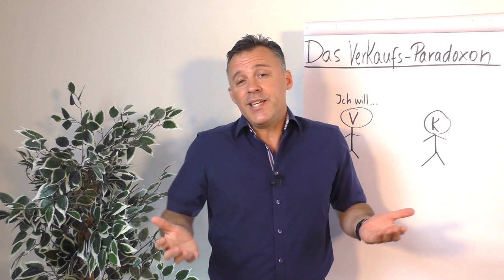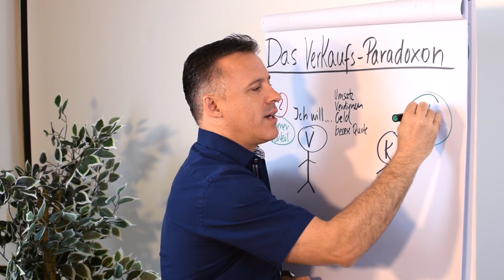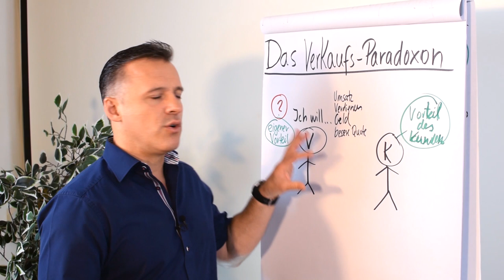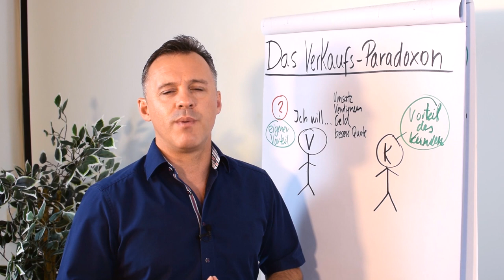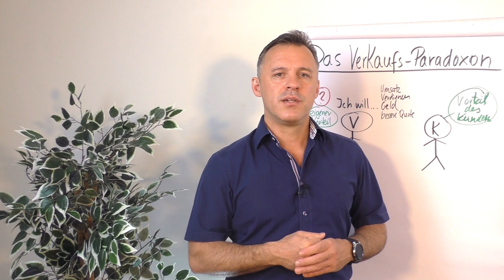Das Verkaufs-Paradoxon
Hast du Spaß am Verkaufen oder schreckt dich das Wort Verkaufen eher ab? In diesem Clip zeigt dir Daniel Schäfer eine neue Denk-Methode, die dir zeigt, wie du Freude daran entwickelst und noch erfolgreicher wirst.